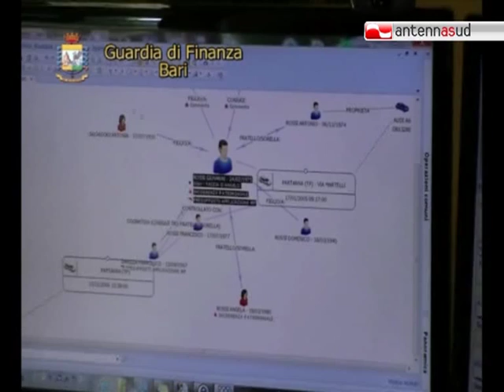13.11.12 TG Altamura, anche una Ferrari nel patrimonio sequestrato a Mario Clemente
35 milioni di euro è il valore dei patrimonio sequestrato dalle fiamme gialle, fra le quali anche una Ferrari, ad un imprenditore di Altamura, indagato per il reato in concorso esterno in associazione mafiosa e concorso in estorsione con il defunto boss Bartolomeo D'Ambrosio, ucciso nel 2010.